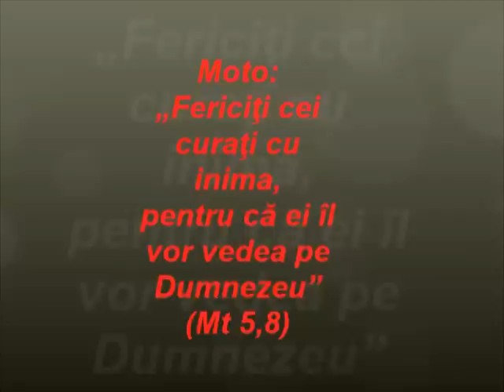Imnul INTC 2015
Veniţi la Cluj-Napoca între 22-26 iulie 2015, veţi participa la sărbătoarea tinereții şi a bucuriei în Biserica lui Hristos, în lumina motoului: „Fericiți cei cu inima curată, pentru că ei îl vor vedea pe Dumnezeu” (Mt 5,8).